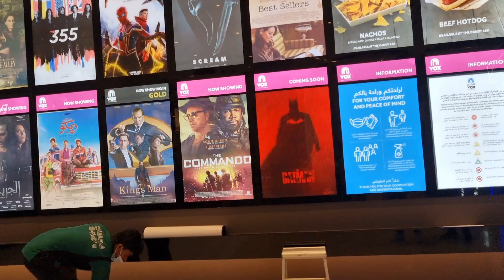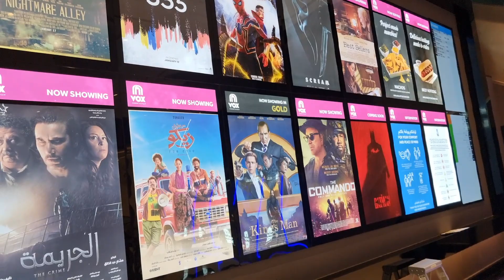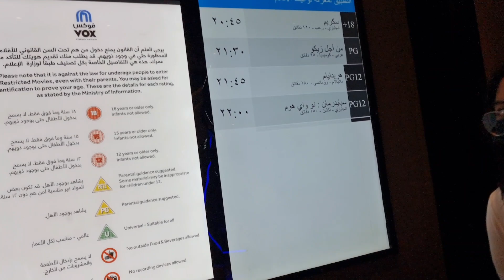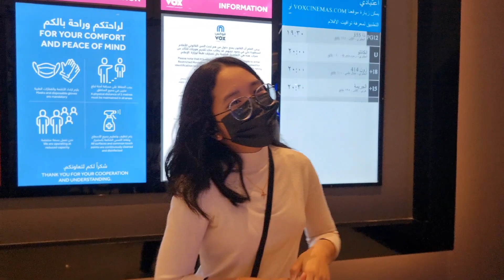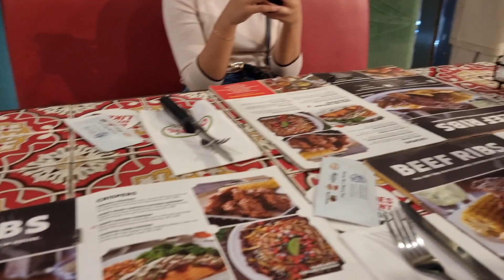Happy Na Birthday Pa! | Faye's Fam Vlogs (Vlog #74)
Happiest birthday to our loving and responsible Papa! Thank you for everything. We love you. God bless us.🥂🎉🎁😘♥️